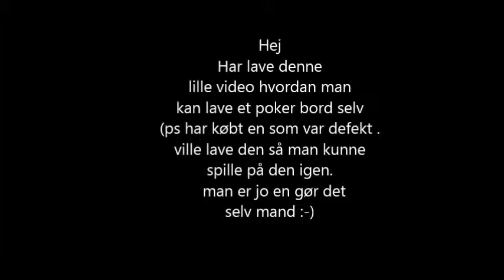Film om at lave et poker bord selv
Hej. Har lave denne lille video hvordan man
kan lave et poker bord selv
(ps har købt en som var defekt .ville lave den så man kunne
spille på den igen.
man er jo en gør det selv mand :-)